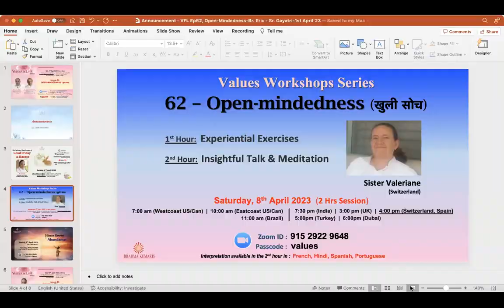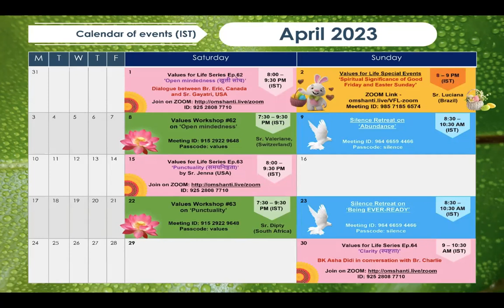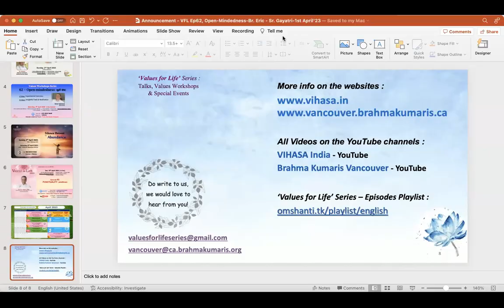PORTUGUESE | Spiritual Significance of Good Friday & Easter | Sr Luciana | Values for Life Series